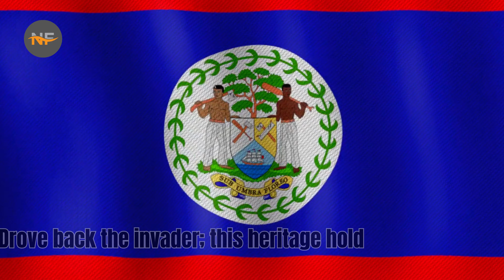National Anthem of Belize - Land of the Free | National Facts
The national anthem of Belize.

Lyrics in English:
O, Land of the Free by the Carib Sea,
Our manhood we pledge to thy liberty!
No tyrants here linger, despots must flee
This tranquil haven of democracy
The blood of our sires which hallows the sod,
Brought freedom from slavery, oppression's rod
By the might of truth, and the grace of God,
No longer shall we be hewers of wood.
Arise! ye sons of the Baymen's clan,
Put on your armour, clear the land!
Drive back the tyrants, let despots flee -
Land of the Free by the Carib Sea!
Nature has blessed thee with wealth untold,
O'er mountains and valleys where prairies roll;
Our fathers, the Baymen, valiant and bold
Drove back the invader; this heritage hold
From proud Rio Hondo to old Sarstoon,
Through coral isle, over blue lagoon;
Keep watch with the angels, the stars and moon;
For freedom comes tomorrow's noon.